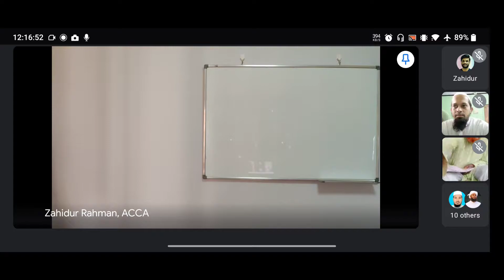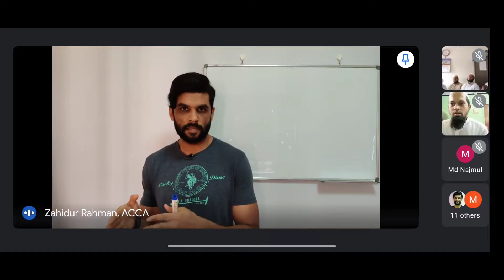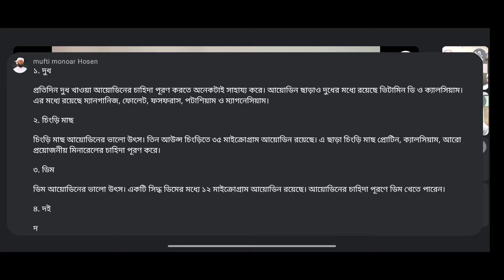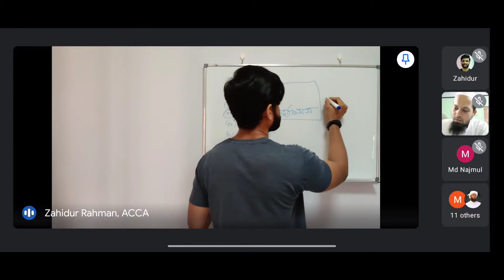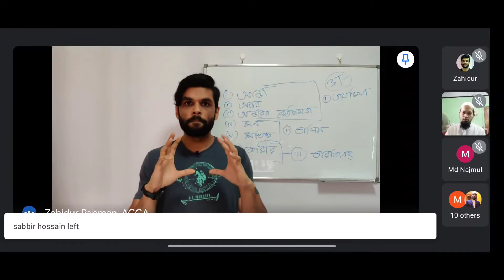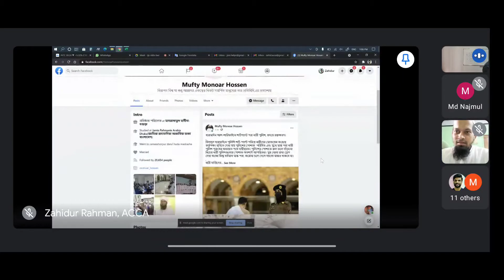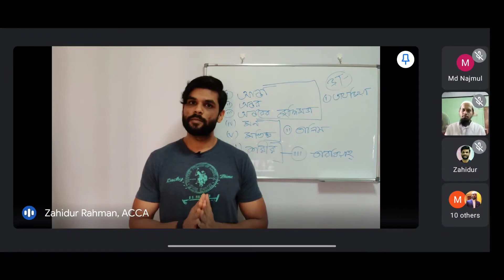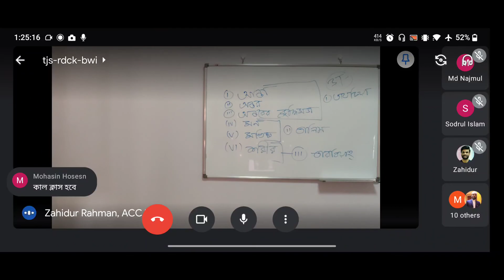আত্মা, অন্তর এবং বিশ্বাস ভিত্তিক শিক্ষা ব্যবস্থা | শিক্ষক প্রশিক্ষণ কর্মসূচি: অধিবেশন ৫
অর্থায়নে এবং সৌজন্যে: HELPX